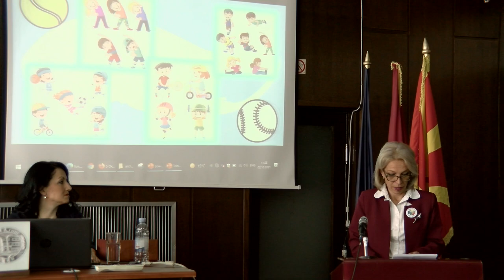Одбележан првиот академски час и „Денот на учителот“ на ФОН